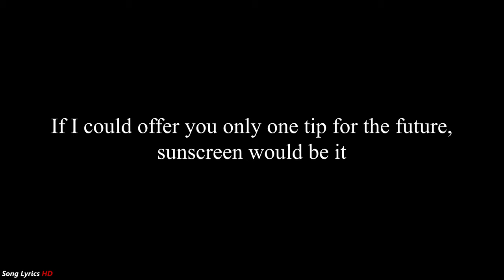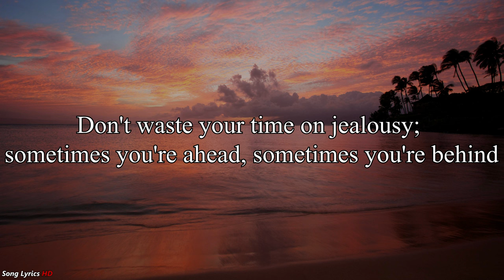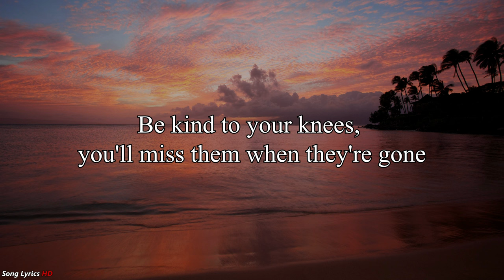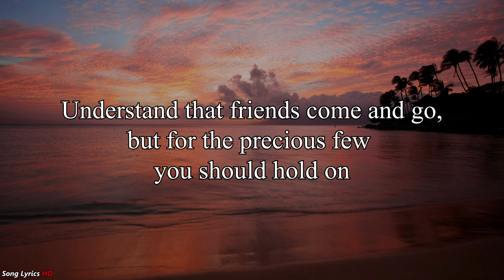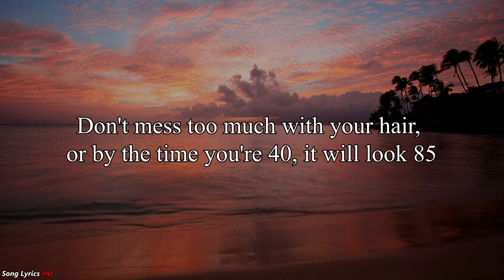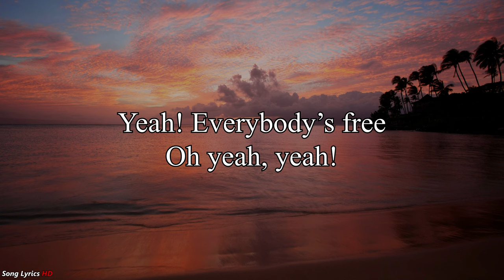Baz Luhrmann - Everybody's Free (To Wear Sunscreen) (25th Anniversary Remaster) (Lyrics HD)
Listen to "Everybody's Free (To Wear Sunscreen) (25th Anniversary Remaster)" spoken by Baz Luhrmann, original backing track by Quindon Tarver and remastered by Multiverse Media.

Mary Schmich is the original speech writer and wrote this in a June 1st 1997 column.

The original Speech was given in 1997 (exactly why this is a 25th anniversary remaster even though this version says "99) and there were 2 versions that followed. The 1999 version you hear in this video, and a 2007 mix that is futured in the end of this video.

Even though I remastered this song DOES NOT mean I own it!!!

By stating "remastered by Multiverse Media". Multiverse Media is making no claims to copyright or rights in general.

Please contact Multiverse Media for a takedown! (Email found in "about")